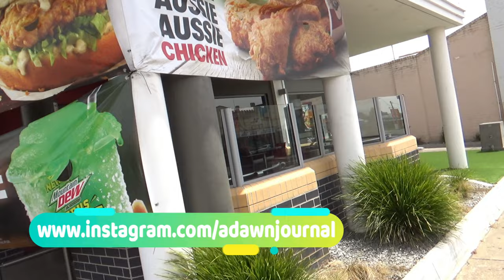3 Weeks Australia Tour in 2 Minutes | Australia Travel Vlog | Australia Travel Highlights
Australia Travel | Driving Around in Australia | Australia Road Trip in NSW & Victoria | Driving in Sydney & Melbourne

In this video highlights, I will go over quickly various popular tourist spots in Australia such as Great Ocean Drive, the 12 Apostles, Blue Mountains, Bondi Beach, Wyndham Harbour, and much more.